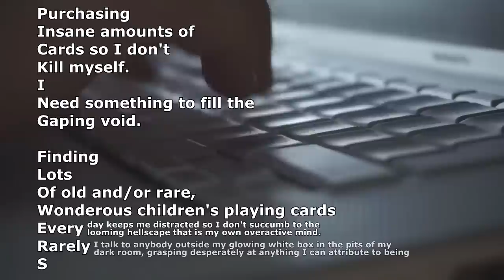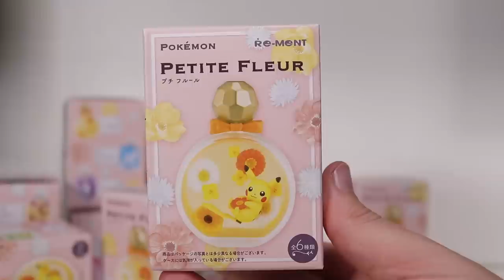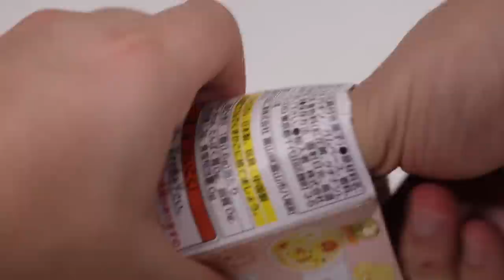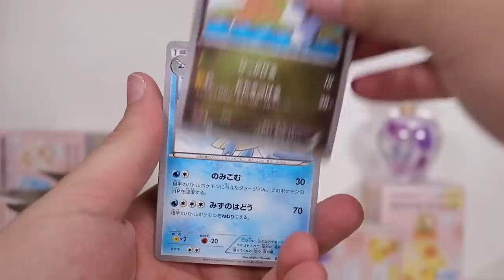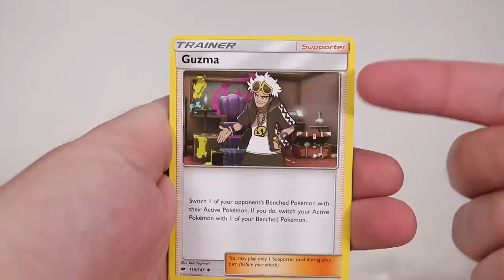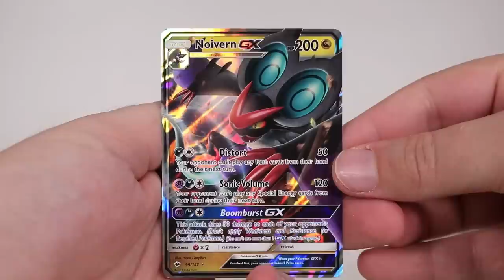Opening 10 Mystery Mini Pokemon Perfume Bottles! (Series 1)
About Pokemon Petite Fleur Myster Mini Toy Set:
This set shows off 6 Pokemon with their flower counterparts! Each mystery toy comes inside a mock up perfume bottle with a different floral arrangement. There are 6 Pokemon Floral Perfume mystery toys to get:

1. Pikachu
2. Vulpix (Alolan)
3. Butterfree
4. Eevee
5. Leafeon
6. Sylveon